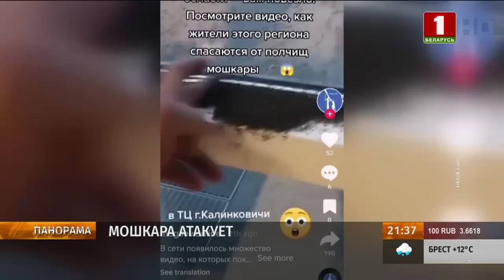💥НАШЕСТВИЕ МОШЕК И КОМАРОВ НА БЕЛАРУСЬ. Панорама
Двукрылые атакуют юг Беларуси. В Гомельской области мошки и комары не дают покоя местным жителям: страдают и люди и животные.

В чём причины таких катаклизмов? Подробности — в сюжете.